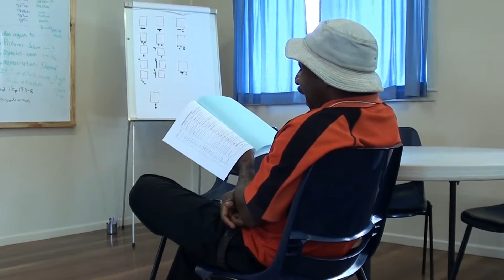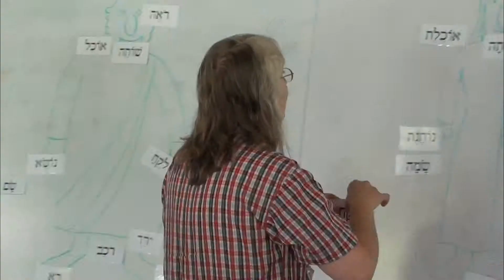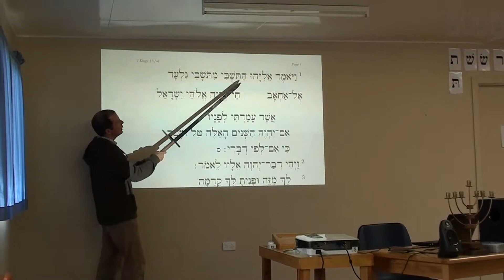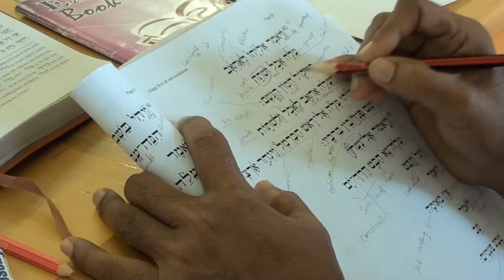Hebrew Course for Papua New Guinean Bible Translators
Video impression of the Hebrew Course for Papua New Guinean Bible Translators at the Pacific Institute of Languages, Arts and Translation (PILAT, a.k.a. Training Centre) in Ukarumpa.
In this course, we have adopted a largely oral/aural method of teaching and learning the biblical language of the Old Testament.

*** Support our Bible Translation Ministry ***
- from USA (mention the name Michel Pauw)
- from Australia == Member == Unlisted Member == Member Recipient ID = 280260